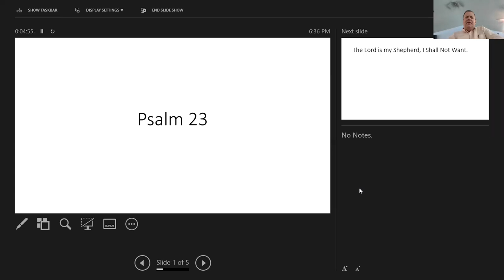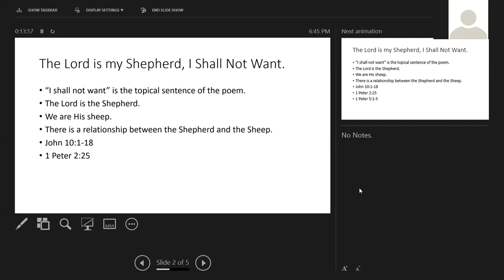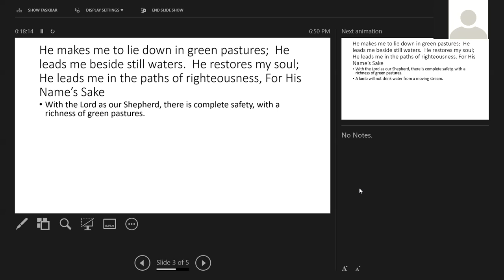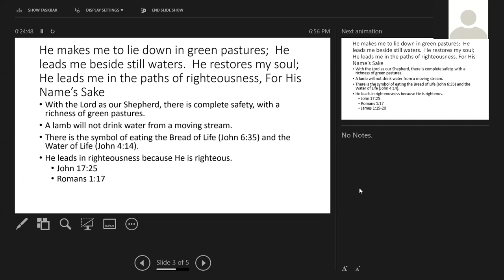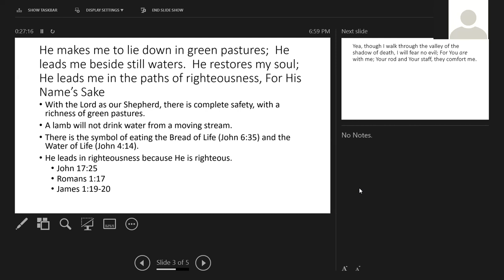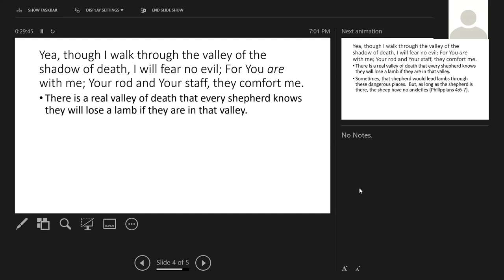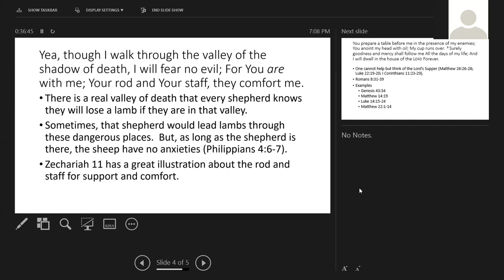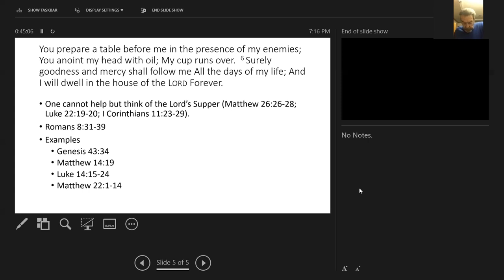Wednesday Bible Study, February 10, 2021